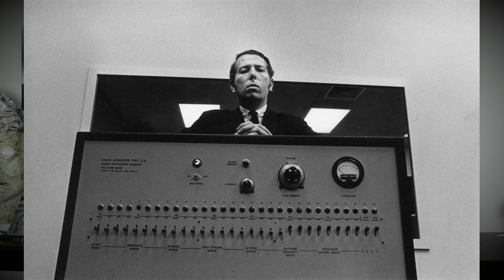Alles war erlaubt! Das gruselige Rhythm 0 und Milgram Experiment!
Hier für euch ein Video um euch zu zeigen, dass vielleicht in jedem von uns eine dunkle Seite steckt! Dafür zeige ich euch 2 gruselige Experimente, das Rhythm 0 und Milgram Experiment! Viel Spaß!